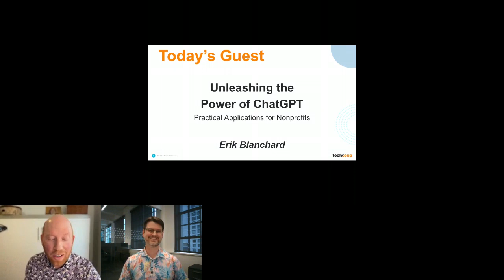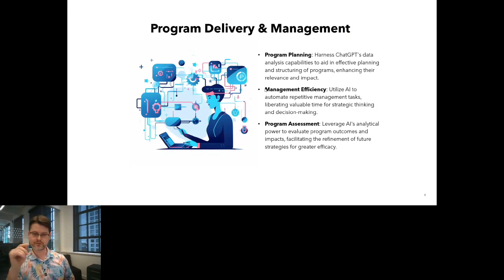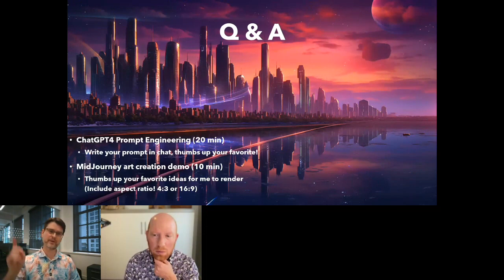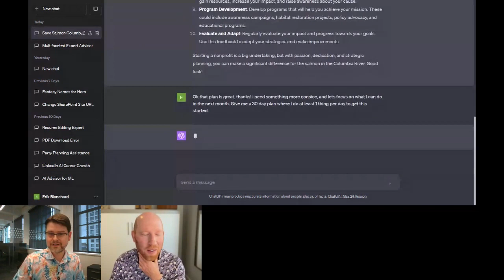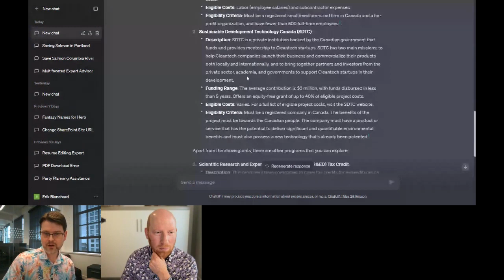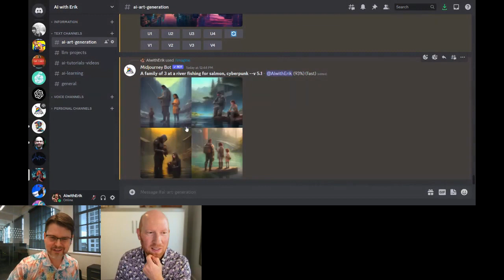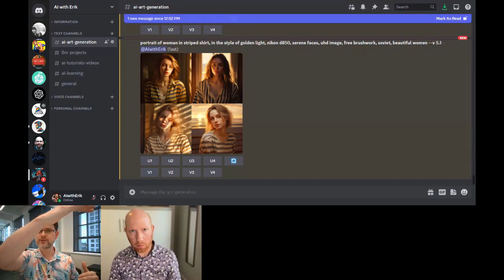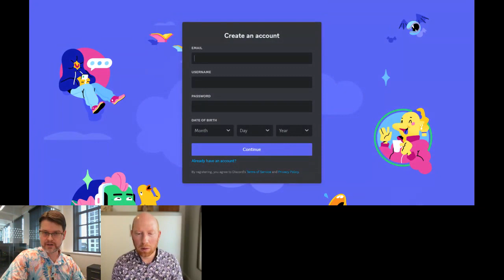Unleashing the Power of ChatGPT: Practical Applications for Nonprofits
Hosted by TechSoup Connect Western Canada on June 20, 2023.

Discover how language models and AI can revolutionize your nonprofit. Experience live demos of practical applications in fundraising, communications, and research. Learn actionable strategies to amplify your impact, even with limited resources.

Don't miss this opportunity to explore the future of AI-powered nonprofit work. Register now and unlock new possibilities for your organization!